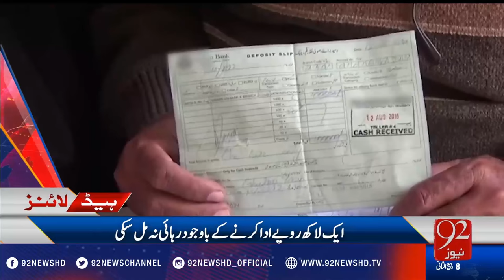92 News Headlines 12:00 PM - 07-01-2017 - 92NewsHD